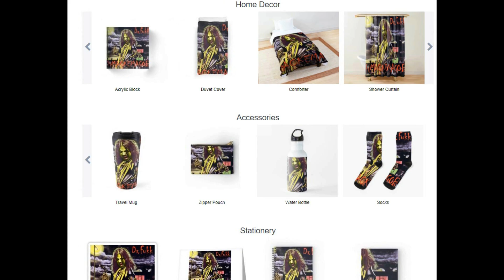Track By Track: Ratt - Out Of The Cellar Vs Dancing Undercover